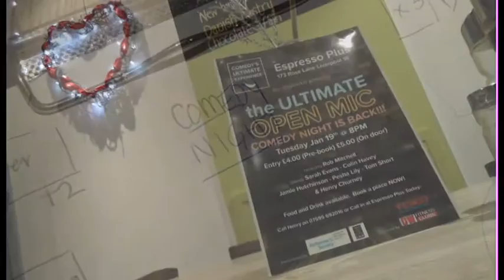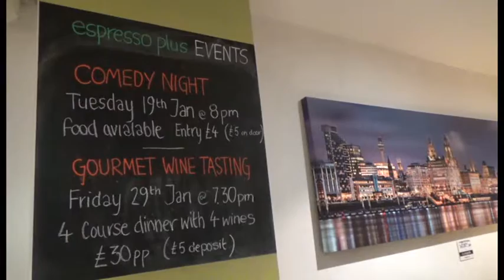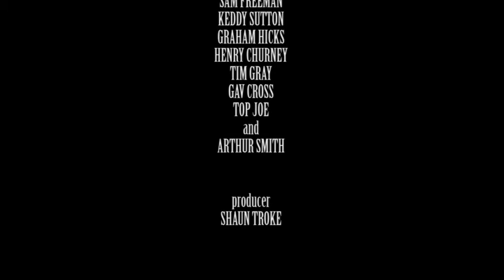Arts Alive: Theatre - Episode 48 | Bay TV Liverpool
Comedy Special: comedian Arthur Smith performs at 81 Renshaw for a Funny Looking gig. Keddy Sutton, Graham Hicks, and Sam Freeman talk about (and show us) their comedy short films 'Theatre Inside Us'